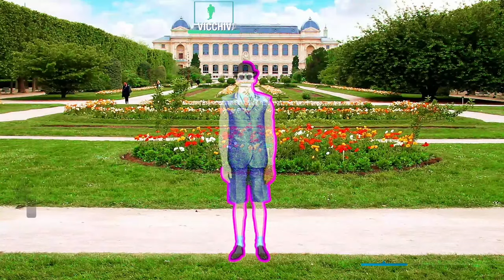Just Dance 2020: PSY - Gentleman (MEGASTAR)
Después de mucha práctica, finalmente logro hacer MEGASTAR en la canción Gentleman, del cantante de K-Pop, PSY.